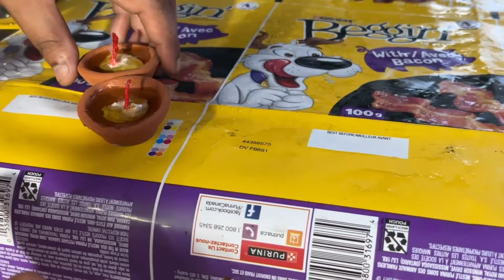Sai Mandir ,Day 9🌹😇